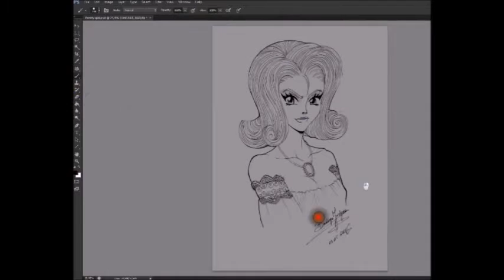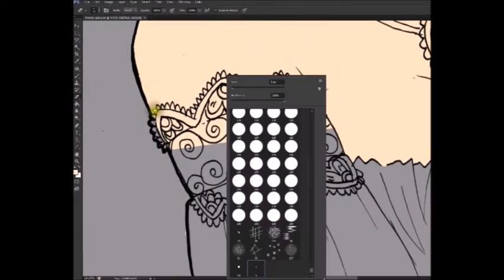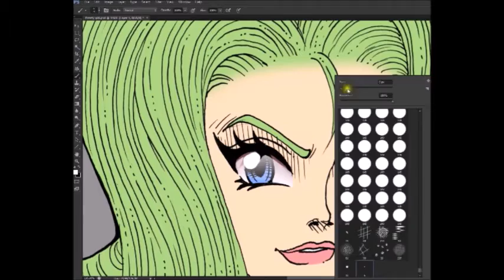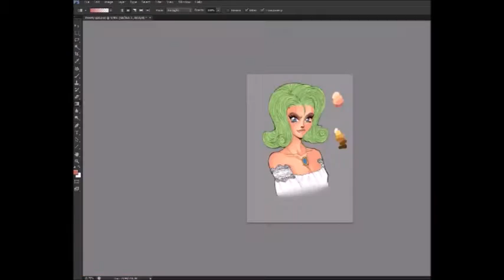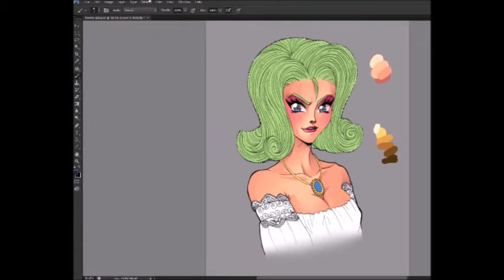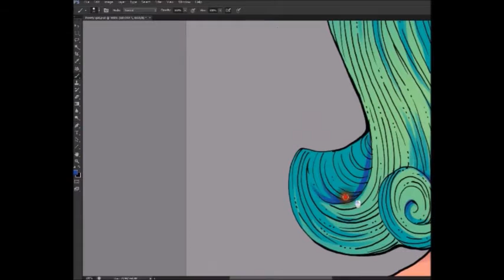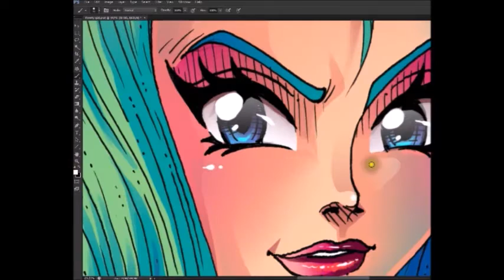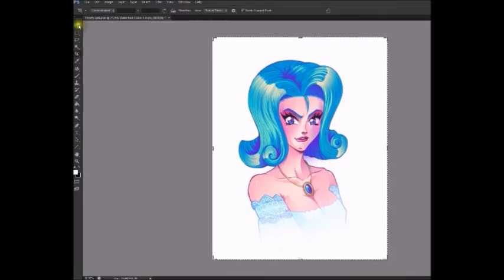Mixed Media Pretty Girl Drawing Timelapse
Traditional and digital drawing style mix with random retro girl. This is my first movie like that ;) Sorry for uncomplete photoshop workspace on digital part - I saw it after record o..O